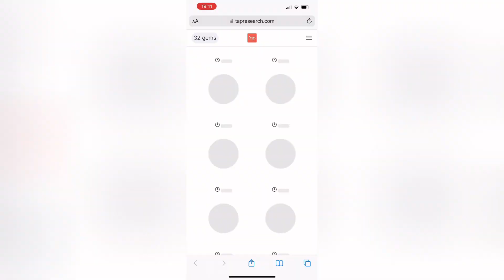How to get easily FREE GEMS in FC MOBILE 😱